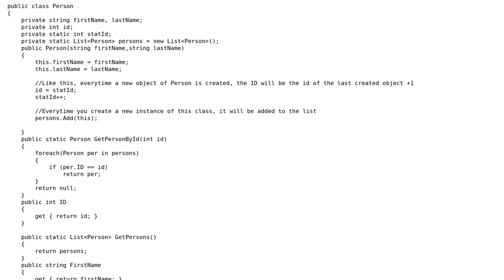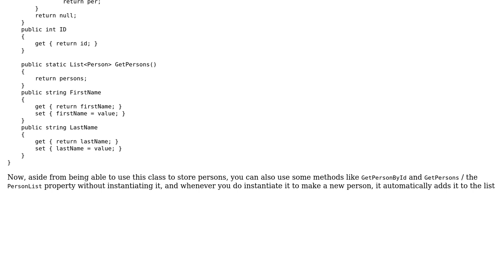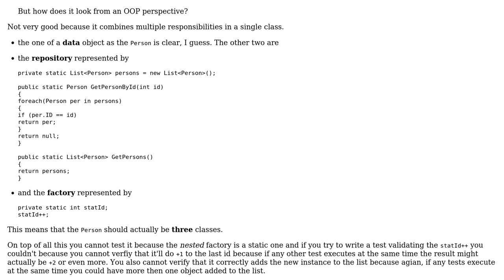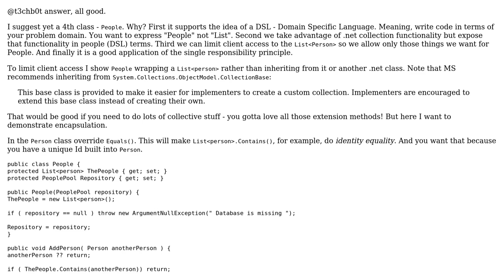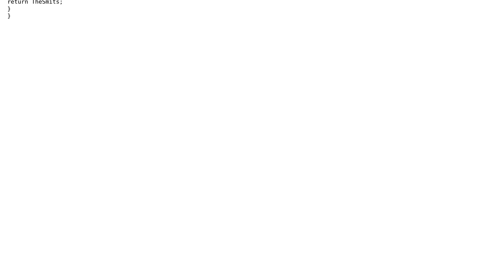Code Review: A Person class containing a list of Persons (2 Solutions!!)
Code Review: A Person class containing a list of Persons

With thanks & praise to God, and with thanks to the many people who have made this project possible! | Content (except music & images) licensed under CC BY-SA | Music | Images & others | With thanks to user t3chb0t user stefan user radarbob user 200_success and the Stack Exchange Network Trademarks are property of their respective owners. You are responsible for your own actions.